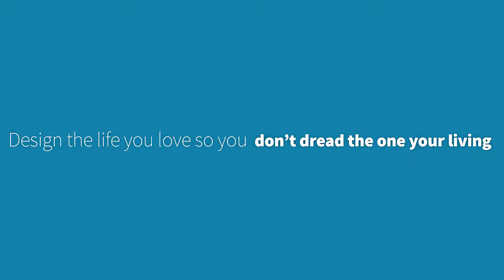Living the Life I Love and Deserve.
Design it or Dread it. You can create it, design it and then live it.